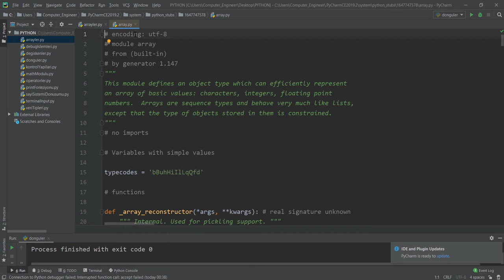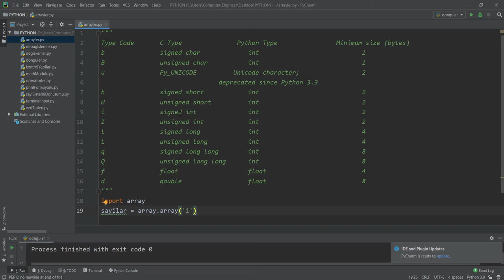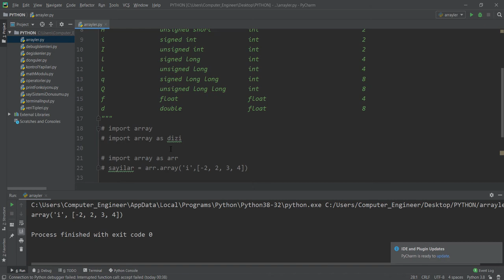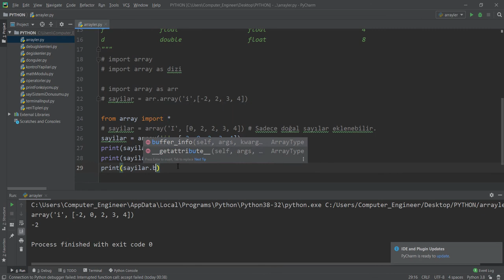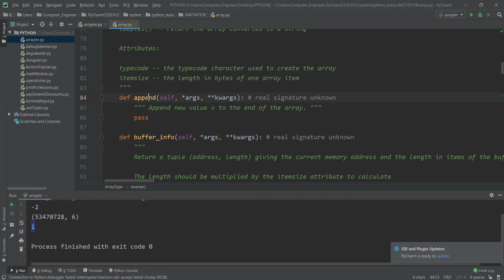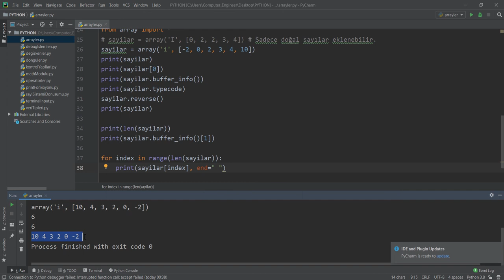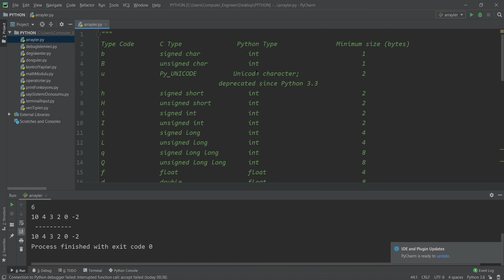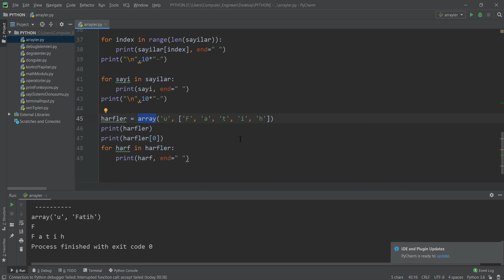138-) (Python Kursu) - Arrays (Diziler) - Tek boyutlu sayı ve karakter dizileri oluşturma